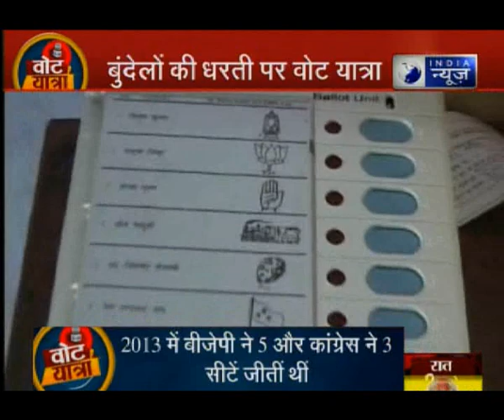Vote Yatra 2019: MP के खजुराहो में खिलेगा 'कमल' या चलेगा 'पंजे' का पंच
Vote Yatra: MP के खजुराहो में खिलेगा 'कमल' या चलेगा 'पंजे' का पंच